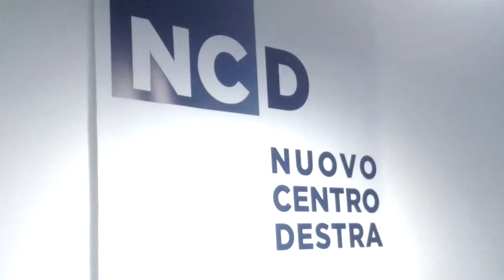Sobri, seri e sinceri: lo slogan del nuovo centro destra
Carlo Alberto Tesserin, politico di lungo corso, esponente dell'allora Pdl, sceglie il nuovo centro destra. "Sobri, seri e sinceri" cosi si definiscono gli alfaniani e guardano con entusiamo al futuro del nuovo movimento politico. In Veneto si contano le adesioni di teste di serie come Barbara Deg... [continua a leggere su